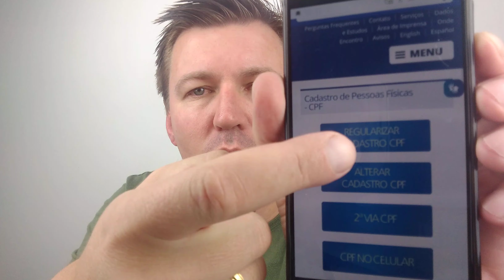COMO REGULARIZAR O CPF PELO SITE DA RECEITA FEDERAL - CPF SUSPENSO COMO REGULARIZAR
➡️ Venha emprender com POLISHOP. Fale comigo e aproveite essa oportunidade 🙋

PARA TRABALHADORES INFORMAIS, DESEMPREGADOS, MEIS E CONTRIBUINTES INDIVIDUAIS DO INSS

Nota de esclarecimento sobre regularização do CPF para recebimento de auxílio emergencial de R$ 600,00 para trabalhadores informais, desempregados, MEIs e contribuintes individuais do INSS.

Conforme amplamente anunciado, o Governo Federal disponibilizou auxílio emergencial de R$ 600,00 como medida de redução dos impactos econômicos causados pela crise. Um dos requisitos para o recebimento do benefício, estipulado pela legislação que disciplinou a matéria, é a solicitação por meio de aplicativo e a regularidade cadastral no CPF.

O aplicativo Caixa - Auxílio Emergencial desenvolvido para o recebimento do benefício apresentou um volume excessivo de acessos, que pode ter impedido o cadastramento de muitos beneficiários.
Preliminarmente, a Receita Federal orienta que o cidadão acesse novamente o aplicativo da Caixa, em diferentes períodos do dia, buscando seu cadastramento, pois a habilitação pode não ser possível na primeira tentativa.

Se o CPF estiver regular, qualquer restrição apresentada pelo aplicativo Caixa - Auxílio Emergencial não deve estar relacionada a uma pendência com a Receita Federal.

É importante que o cidadão verifique no ato do preenchimento do aplicativo Caixa - Auxílio Emergencial se o nome do cidadão e de sua data de nascimento, entre outros dados, coincidem com os dados constantes na base CPF da Receita Federal.

Caso o cidadão confirme que tenha a necessidade de regularização de dados do CPF, esse poderá ser realizado de forma online e gratuita pelo site da Receita Federal na Internet pelas seguintes opções:

Para os casos em que não for possível regularizar pelo site, o atendimento poderá ser efetuado via e-mail corporativo da RFB ou presencialmente em uma das nossas unidades.

Informamos que o atendimento presencial em nossas unidades está sendo realizada de forma excepcional.

No caso do email corporativo, o cidadão deverá enviar o e-mail de acordo com o seu estado de jurisdição, conforme tabela abaixo, solicitando o serviço de regularização de CPF acompanhada da documentação descrita no endereço:

Para mais informações baixe o Passo a Passo para corrigir o CPF e obter o auxílio Emergencial.